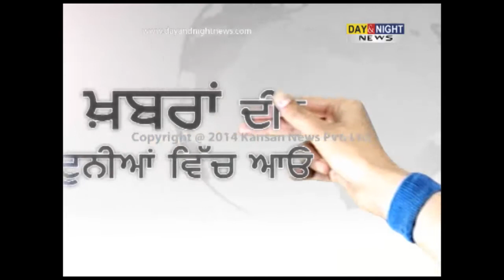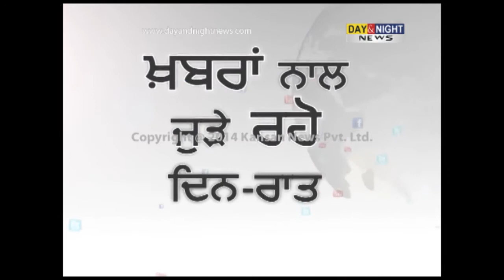Heat wave in India | Mercury rises to 42°C